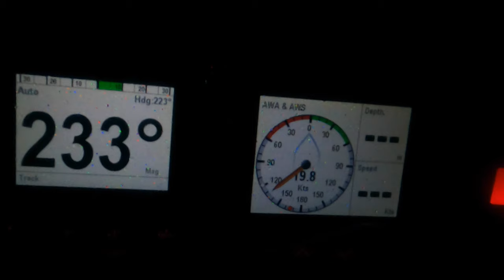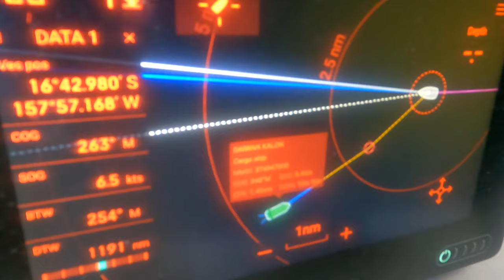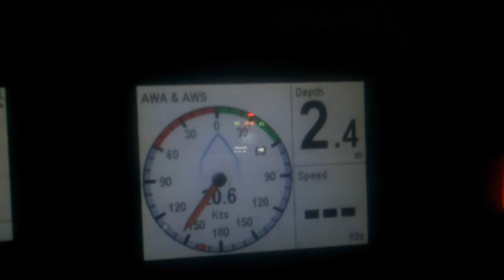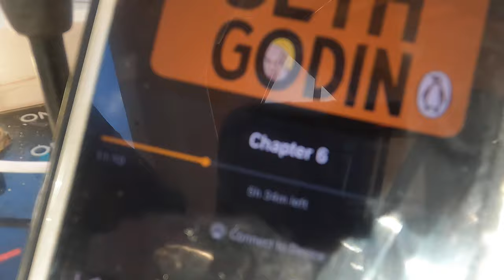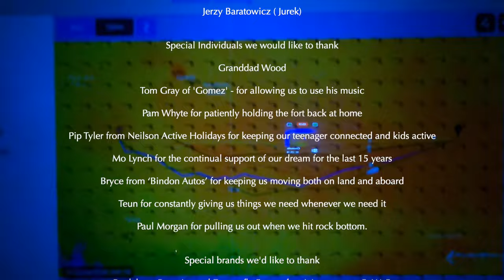"Exhausting sailing passage: Its survival for me" Ep 174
This is the first from our Bora Bora to Fiji passage and as you know, it is always so tiring getting into the groove of sailing day and night to reach our destination, especially when we are dealing with rough seas.  Food does not digest well !

▷AMAZON SHOP FRONT

Updates, comments and news as it happens!

▷NOFOREIGNLAND:
Follow our boat..

▷YOUTUBE MOTHERSHIP MAINTENANCE
Learn how we fix our boat